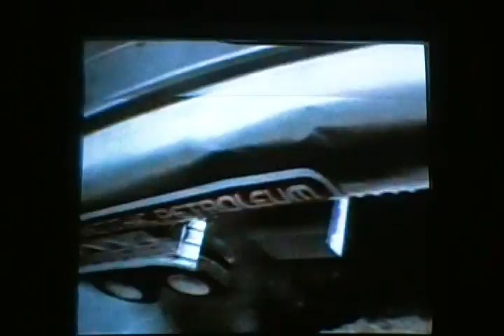TWISTER...Ride It Out (Part 2)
I started bringing my son to Universal Studios in Orlando, Florida when he was six weeks old.  When he was 18 months old I attempted to use the "baby swap" on this ride, but somehow found myself in the middle of this "experience" with him still in my arms.  He is now nearly 15 and begged to make a video of this attraction, one of his favorites at this park.  This is Part 2 of 3.  For more information on the ride, see Universal's